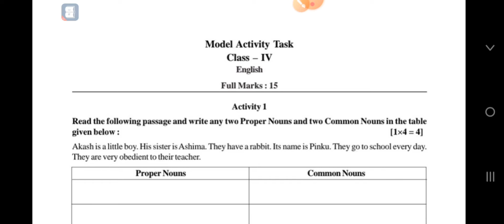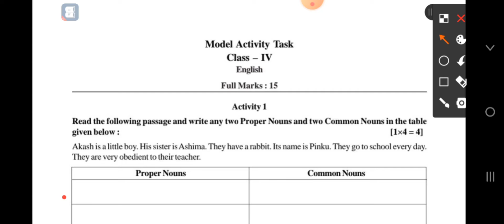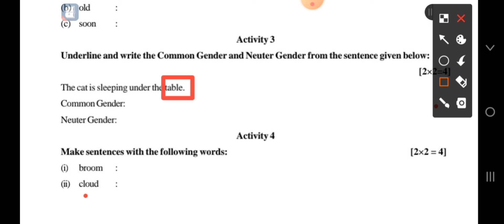Model activity task English class 4 February 2022||wbbse model activity task #2022